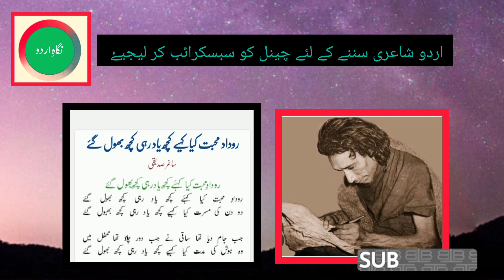Rudad E Muhabbat Kya Kahiye | Kuch Yaad Rahi Kuch bhool Gaye | Saghar Siddiqui Poetry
Lyrics:
روداد محبت کیا کہیے کچھ یاد رہی کچھ بھول گئے
دو دن کی مسرت کیا کہئے کچھ یاد رہی کچھ بھول گئے

جب جام دیا تھا ساقی نے جب دور چلا تھا محفل میں
اک ہوش کی ساعت کیا کہیے کچھ یاد رہی کچھ بھول گئے

اب وقت کے نازک ہونٹوں پر مجروح ترنم رقصاں ہے
بیداد مشیت کیا کہیے کچھ یاد رہی کچھ بھول گئے

احساس کے مے خانے میں کہاں اب فکر و نظر کی قندیلیں
آلام کی شدت کیا کہیے کچھ یاد رہی کچھ بھول گئے

کچھ حال کے اندھے ساتھی تھے کچھ ماضی کے عیار سجن
احباب کی چاہت کیا کہیے کچھ یاد رہی کچھ بھول گئے

کانٹوں سے بھرا ہے دامن دل شبنم سے سلگتی ہیں پلکیں
پھولوں کی سخاوت کیا کہیے کچھ یاد رہی کچھ بھول گئے
اب اپنی حقیقت بھی ساغرؔ بے ربط کہانی لگتی ہی
دنیا کی حقیقت کیا کہیے کچھ یاد رہی کچھ بھول گئے

Key Words 💞
urdu shayari
urdu mushaira
urdu poems
sad shayari
best ghazal
urdu shayari
poetry in urdu
ghazal
best ghazals
love shayari
sad urdu ghazals poetry
best poetry urdu
old urdu poetry ghazal
popular urdu shayari
great poetry in urdu
hindi poetry
urdu ghazal
sad urdu poetry for broken hearts
poetry urdu
shorts
status
whatsapp status
urdu adab
love poetry status
adbi diary
2 lines urdu poetry for whatsapp status
two lines urdu shayari
sad shayri
urdu shayari videos
urdu shayari love
attitude poetry
emotional poetry whatsapp status
parveen shakir
sad deep love shayri
6line urdu poetry
4line urdu poetry
2 line poetry
sad urdu poetry hd
faiz
faraz
hindi status
innocent heart writes
Ghalib poetry
Allama Muhammad Iqbal poetry
hindi shayari
deep lines poetry status
poetry collection
nigah-e-Urdu

Other link's of my channel Nigah -e-Urdu for Best Urdu Poetry
Thanks a lot  to My viewrs ❤️